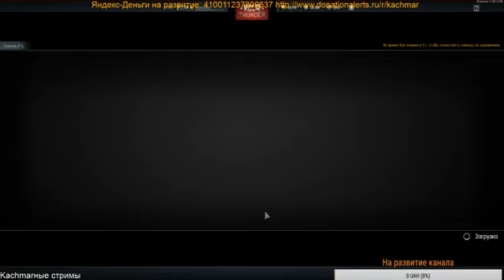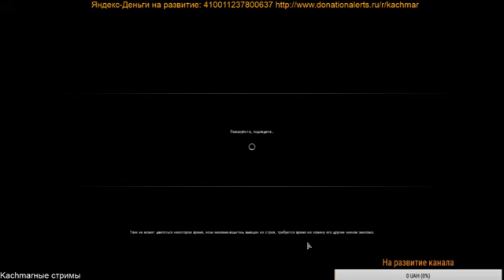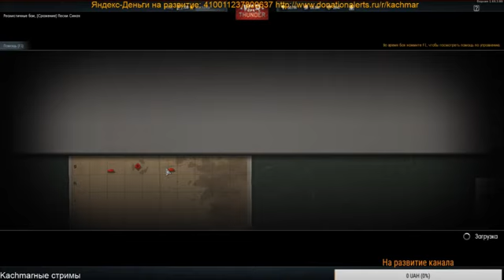[ТОЛЬКО] Sd Kfz 234/2 Puma - War Thunder